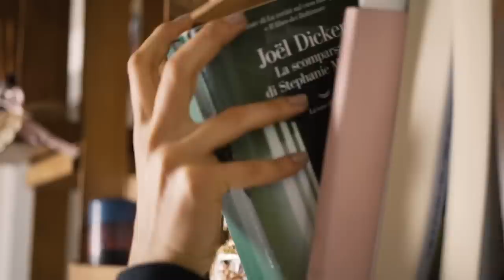IL MIO PROGETTO: SLIDERS by Silvia Fascians